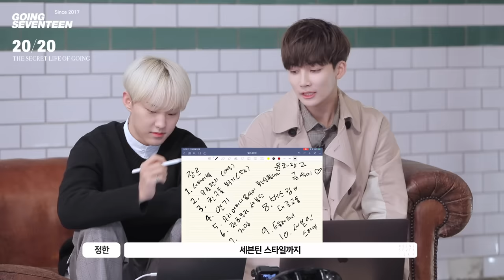[SEVENTEEN] GOING SEVENTEEN 2019 EP.28 세봉이의 상상은 현실이 된다 #2 (THE SECRET LIFE OF GOING SEVONG #2)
아이디어 뱅크 세봉이의
반짝이는 아이디어 대방출✨

'BUS킹', '세븐틴 스타일'이 무엇인지 궁금하다면?
지금 바로 고잉세븐틴에서 확인하세요🤗